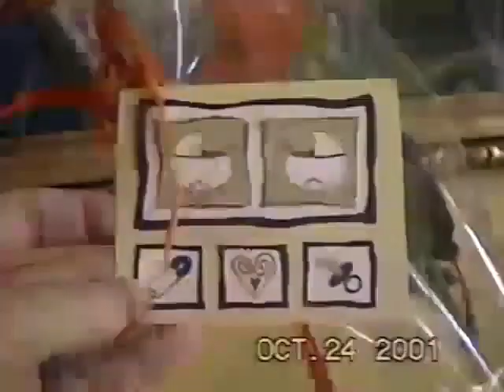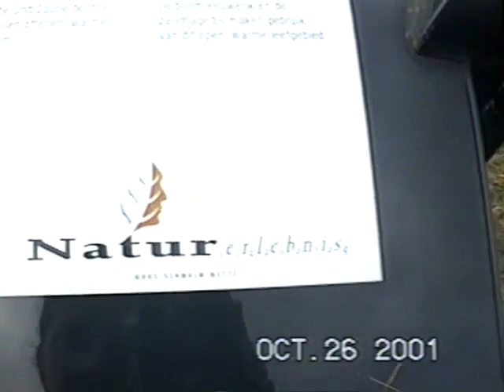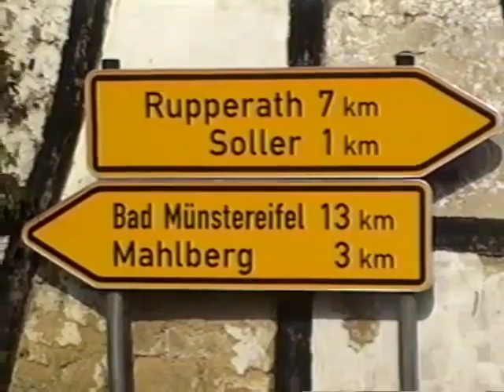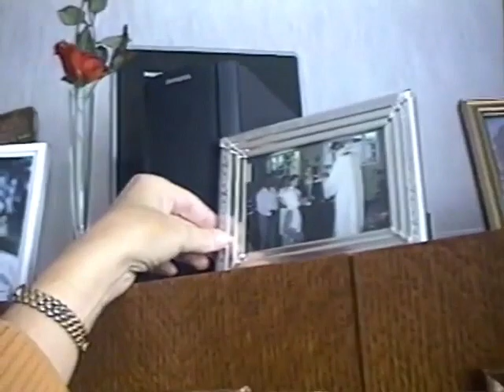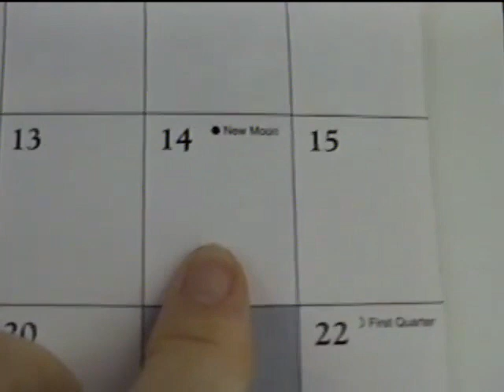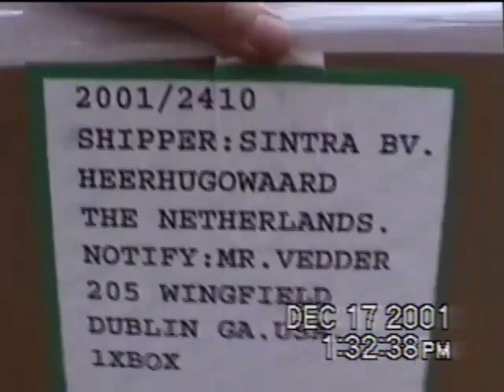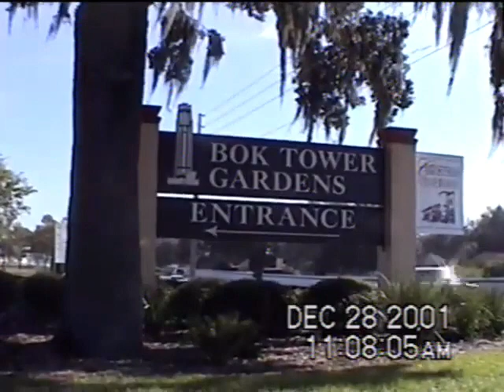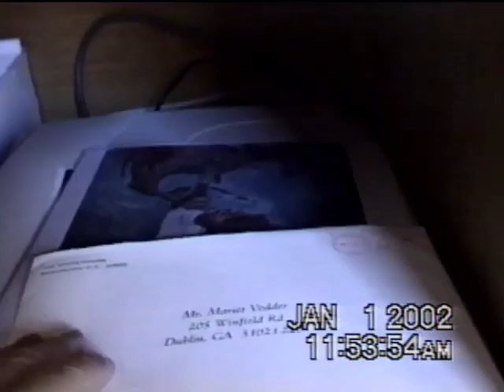2001 Oktober Horst, Caro, Floris, Boot, Toon 75, Marlene, Spooky Bok Tower tot Januari 2002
22 October op d'n Afhang met Bets, Maartje en Junior en gelukkige Moeke.
24 Oktober op d'n Afhang met Maartje en bij 4:19 samen naar Hegelsom met bloemetje voor Caro's Mama. Bij 8:34 spreekt Pieter profetische woorden: 'Ja, en later als Caro achttien is...'
25 Oktober bij 12:01 bij Marion en Chris Verwey samen met Thé en Dora Vedder naar de 8 maanden oude Floris. Bij 16:36 oude Commode waarop Pieter ook nog ooit lag... Dora bracht de cake en al mee vanuit Horst!
Bij 22:57 op d'n Afhang
26 Oktober bij 23:22 bij Chris & Olga van Zon op bezoek in Belfeld aan de Maas. Bij 24:47 gaan we de bossen in bij Hühnerkamp, Duitsland, om boleten etc. te zoeken. Bij 26:12 vindt ze een berken-boleet! Bij 27:51 gaan we de boot op! Bij 31:12 zoom ik nog in op het huis. Bij 32:36 zonsondergang op de Maas... Bij 33:06 de Kasteel-ruïne van Kessel. Bij 33:50 de Kerk van Kessel waar Papa met AMC zong. Bij 35:51 toen we terug kwamen was de Kasteel-ruïne verlicht. Bij de Paarlevinker, buurman van Christ, Wim nog...
27 Oktober bij 38:11 op d'n Afhang Moeke's gemerceriseerde brei katoen voor Caro...
28 Oktober bij 39:08 naar 75ste verjaardag Toon. Bij 42:54 volgens Myriam: het zijn twee zusjes van tante Minie. Vooraan zus Annie (getrouwd met Gerard Mali, broer van ome Ben) en achter Thea (uit Mook). Bij 43:52 Links is Annie Boshuis, (nicht van Thea en Edith) met man Nico, in gesprek met mij...
30 Oktober bij 50:32 bij Marlene & Egon Wald in Reckerscheid Duitsland en op 1 November met Marlene de Michelsberg op, al 34 jaar doen we dat!
1 November op d'n Afhang bij 59:39 Moeke 'mooi' naar de kapper geweest! Bij 1:00:50 onze AIWA speler die we in Singapore kochten zodat Papa en Moeke ook 'n CD konden spelen, in beeld... met speaker boxen op de kast en ik ontdek foto met ons bagage karretje wat hun mee naar huis namen.
2 November bij 1:02:58 zit Caro lekker ingepakt in de wagen en dat Jan de 3 bandjes oppompt is dan de 1ste wandeltocht! Haar nicht en Peettante Marlou is er ook. De wereld kaart van Sylvan, voor Pieter's boek schrijverij van 123/500 exemplaren en getekend bij 1:05:56. Leuke wikkel dekentje bij 1:07:18 waarbij Wilma zegt: 'Dit heeft Bets gemaakt!' Flesje geven van mij bij 1:10:39
Vanaf 3:51:04PM verspringt het beeld en ook geluid is anders. Stukje in moeten lassen tot de December kalender, van grote tape omdat ie op de Hi8 tape niet (meer) was... er overheen opgenomen of zo.
2 November bij 1:13:22 afscheid op de St. Josephstraat
4 November bij 1:14:23 het schilderij wat Lei maakte met kapot glas wat ze in Memphis, Tennessee mij uit de hand rukten (nadat we door de douane gingen) en op de band gooiden. We hadden het mooi als handbagage meegebracht vanaf Amsterdam tot hier...
14 December bij 1:14:47 onze gerepareerde camera uitproberen met mooie geraniums uit kasje. Al het vorige is met John Whigham's oude camera opgenomen! Bij 1:15:41 ons ingelijste batik van Bali
14 December bij 1:16:23 kleertjes van OshKosh die we voor Caro kochten op 17 November bij Sugarloaf Mills in Lawrenceville, na een nacht in Atlanta. Die brachten we op 23 Mei in 2002 mee toe we op bezoek gingen na aankomst op Schiphol.
15 December bij 1:19:46 Spookje slaapt met beentjes recht omhoog in stoel en armpje voor gezichtje, net als Papa, Piet en ik ook slapen...
16 December bij 1:25:25 Spookje op de secretaire van Pieter onder de leeslamp.
17 December bij 1:27:45 de 18-wheeler vertrekt die de kist met Oisterwijk meubel voor de computer bracht...
18 December bij 1:32:15 lekker bij de haard en met warme thee en Turks fruit van John & Becky uit Istanbul.
19 December bij 1:35:28 Spookje helpt mee printen...
21 December bij 1:38:06 cadeautje voor Spookje
23 December bij 1:39:05 gaat Spookje mee naar de brievenbus en ik in mij korter gemaakte hair-calf rok met tijger, panter print
24 December bij 1:41:58 Spookje in bed...
25 December bij 1:47:44 uit de nachtmis met Ellie haar nerts jasje
28 December bij 1:49:08 bijna in Lake Wales, Florida bij de Bok Tower. Carillion...
31 December bij 1:54:48 Spookje in de lange zak van Last Call Neiman Marcus spelen
1 Januari bij 2:00:13 nadat we voor niks naar de kerk gingen... Kantoortje met nieuwe eiken bureau alles op z'n plaats. Bij 2:07:22 kaart van de White House - George and Laura Bush